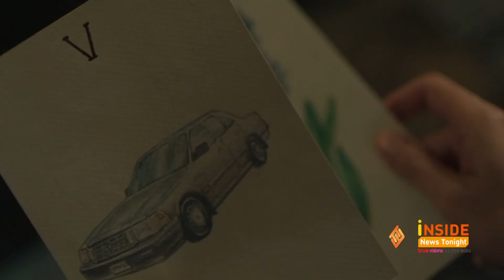ร่วมไขปริศนาคดีโศกนาฏกรรม ใน ซีรีส์ “Remember You คือเธอ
ทรู ซีเจฯชวนคุณล่าท้าความระทึกไขปริศนาคดีโศกนาฏกรรม ไปกับซีรีส์ “Remember You คือเธอ” ที่เป็นเรื่องราวของ ธันวา รับบทโดยเพชร เผ่าเพชร ศาสตราจารย์ด้านอาชญวิทยาในอเมริกา เขาตัดสินใจเดินทางกลับเมืองไทย เพราะเขาได้รับอีเมลจากรองผู้บังคับการตำรวจ วิลาวัลย์ หรือแม่เลี้ยงของธันวาที่ต้องการให้เขามาช่วยคลี่คลายคดีของฆาตกรต่อเนื่อง

เมื่อธันวาไปยังที่เกิดเหตุก็ต้องสะดุดใจกับรูปภาพหนึ่ง มันเหมือนกับภาพที่เขาเคยเขียนกับ มีนา น้องชายคนเดียวที่หายตัวไปในคืนที่พ่อของธันวาตาย ภาพนี้ทำให้เขามีความหวังว่าอาจจะได้เจอน้องชายอีกครั้ง จึงตอบรับที่จะช่วยคลี่คลายคดีนี้

คดีนี้ได้มอบหมายให้ทีมสืบสวนพิเศษดูแล โดยมี อัยญาดา รับบทโดย เบลล์ เขมมิศรา เป็นหนึ่งในทีมสืบสวน อัยญ์เลือกจะมาเป็นตำรวจสืบสวน เพราะการตายปริศนาของพ่อเธอ แถมยังถูกกล่าวหาว่าร่วมมือกับฆาตกร  ซึ่งเธอไม่เคยเชื่อว่าพ่อเธอจะทำเช่นนั้น เธอจึงเลือกเป็นตำรวจเพื่อตามสืบเรื่องพ่อและเป้าหมายคือการจับตัวให้ได้  คดีการตายของหญิงสาวทั้งสองราย ต่างมีจุดเชื่อมโยงกัน จนคล้ายกับว่าเป็นฝีมือของฆาตกรต่อเนื่อง อัยญ์และทีมเข้ามารับผิดชอบในคดีนี้  โดยมีธันวาเข้ามาเป็นที่ปรึกษา แต่อัยญ์กลับไม่ไว้ใจธันวาเพราะพฤติกรรมของเขาน่าสงสัย ความฉลาดของธันวากลับกลายเป็นความน่ากลัว ราวกับว่าธันวาเองที่คุมเกมและสร้างเรื่องทั้งหมด เพราะอัยญ์จับได้ว่าธันวาอยู่ในเหตุการณ์ที่เหยื่อรายล่าสุดกำลังจะถูกฆาตกรรม แต่สุดท้ายกลับกลายเป็นธันวาที่คลี่คลายคดีฆาตกรต่อเนื่องนี้ได้ โดยมี หมอก้อง คอยช่วยเหลือสืบจากศพให้ธันวาและอัยญ์ในทุกๆ คดี เเม้จะไม่ได้ตัวคนที่บงการเบื้องหลัง แต่ก็จับฆาตกรที่สร้างเรื่องได้แทบทุกราย และนั่นก็เป็นจุดเปลี่ยนที่อัยญ์เคยมองธันวาในด้านลบกลับมาเป็นด้านบวกขึ้นเรื่อยๆ ในขณะที่ธันวาเองที่ดูจะรำคาญพฤติกรรมตามตื้อของอัยญ์ แต่ยิ่งนานวันจากรำคาญก็กลายเป็นความรักในใจของธันวา

การสืบหาคนร้ายที่บงการอยู่เบื้องหลัง ซึ่งดูเหมือนอาจจะเป็นคนใกล้ตัวที่รู้ความเคลื่อนไหวของอัยญ์และธันวา ซึ่งหนึ่งในนั้นคือ ทนายเพทาย รับบทโดย เต ตะวัน ทนายที่ว่าความให้กับคดีดังๆ เฉพาะคดีของคนร่ำรวย และมันก็บังเอิญที่เขามาว่าความให้ฆาตกรอีกด้วย ที่สำคัญเพทายพยายามเล่นเกมกับธันวา ซึ่งไม่ต่างกับการเล่นเกมของมีนาที่เล่นกับธันวาในตอนเด็ก

สุดท้ายใครกันแน่ คือฆาตกรเริ่มเปิดแฟ้มคดีค้นหาความจริง วันจันทร์ที่ 16 สิงหาคมนี้ติดตามชม Remember You คือเธอ ได้ทุกวันจันทร์ - อังคาร ที่ TrueIDและ ทางช่อง True Asian Series HD (ช่อง 120, 239) เวลา 20.00 น.